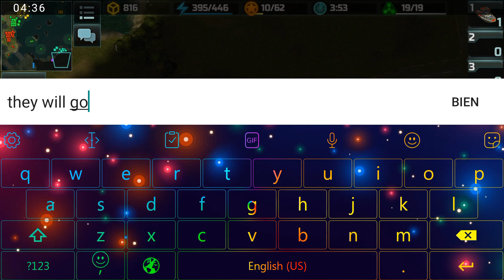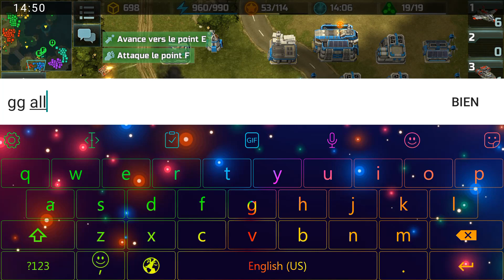Art of war 3: Strong Ally (Hypuk rank 20 🇰🇬🇰🇬)💪💪!!! gators+hawks+jcp imbaa